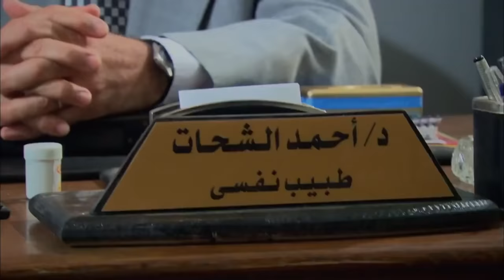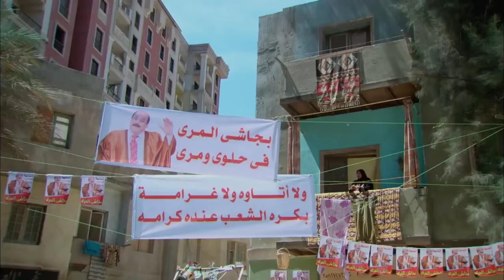حصريآ فيلم الدلع والاثارة | فيلم الكبارية | بطوله مصطفى شعبان - مروه - للبالغين فقط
بطولة
مصطفى شعبان
درة
حسن حسني
سميحة أيوب
علا غانم
محمود الجندي
ياسمين الجيلاني
محمد نجاتي
عبير صبري
منة فضالي
محمد شومان
محسن منصور
مي سليم
حسين الإمام
محمود البزاوي
نهلة زكي
ياسر الطوبجي
ضياء الميرغني
إنجي علي

الإنتاج:
The Gate Media Group
عاطف كامل
زكي عبدالحميد